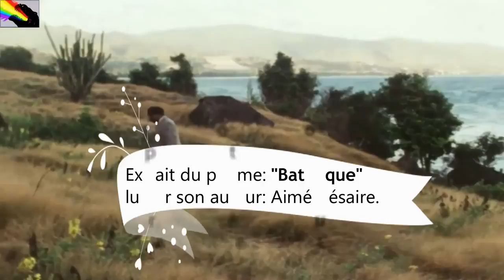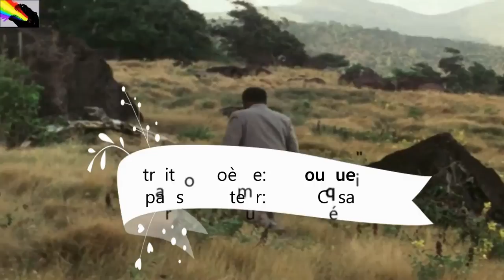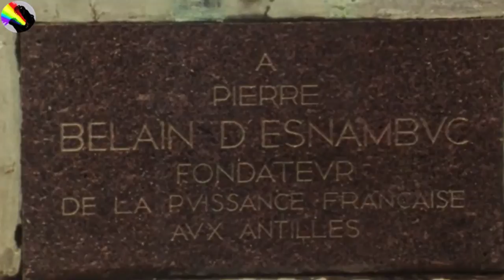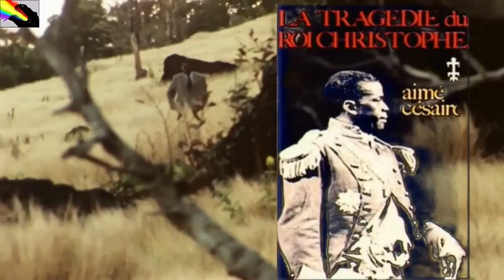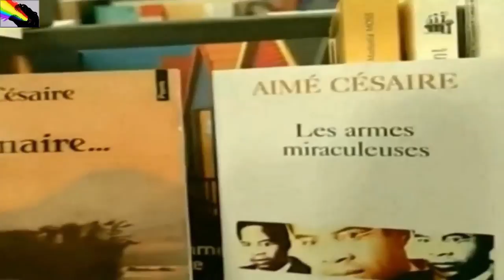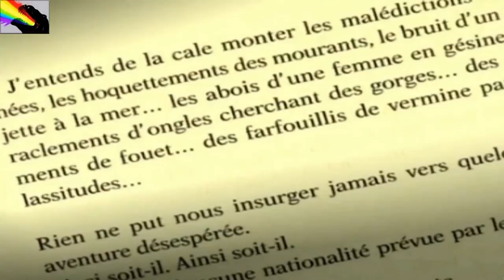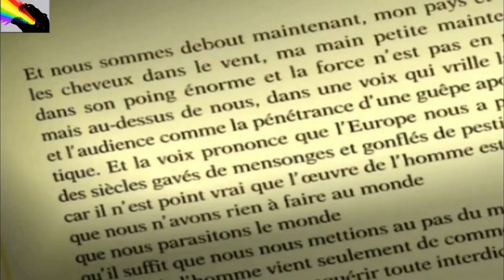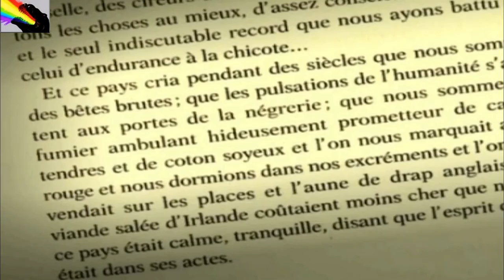✍ AIMÉ CÉSAIRE TOUT EN POÉSIE.✍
Quelques extraits de la poésie de l'illustre Aimé Césaire récité par d'autres...Aimé Césaire: est un écrivain poète et homme politique Martiniquais né le 26 juin 1913 à Basse-Pointe Martinique, et mort le 17 avril 2008 à 94 ans à Fort-de-France Martinique, Il est le fondateurs du mouvement littéraire de la négritude et un autonomiste résolu...il est le plus connu et le plus célèbre des écrivains/poètes noirs français...Aimé Césaire  est  plus grand poète noir d'expression française mondialement connu. Le poète écrivain  Martiniquais Aimé Césaire  mena en parallèle une carrière politique en tant que député de la Martinique, et maire de Fort-de-France durant 56 années consécutives, de 1945 à 2001.   Une parcelle de son parcours est la suivante:
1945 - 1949 et 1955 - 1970 : Conseiller général de Fort-de-France
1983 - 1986 : Président du conseil régional de la Martinique
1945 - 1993 : Député de la Martinique
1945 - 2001 : Maire de Fort-de-France.
à la célébration de ses obsèques de nombreuses personnalités se sont déplacées, telles que: Nicolas Sarkozy~ Dominique de Villepin~ Laurent Fabius~Pierre Mauroy~ Lionel Jospin~Yves Jégo~Rama Yade~ Bernard Kouchner~François Hollande~François Fillon~Lucette Michaux-Chevry~Victorin Lurel~ Michèle Alliot-Marie~Patrick Devedjian. et bien d'autres.

Souvenir, de l'hommage solennel à Aimé Césaire au Panthéon.
mais ! selon sa volonté il a été enterré dans sa Martinique natale.

Le Chef de l'Etat de l'époque, Nicolas Sarkozy a présidé le mercredi 6 avril 2011, la cérémonie d'hommage solennel de la Nation à Aimé Césaire au Panthéon. Aux côtés de la famille et des proches d'Aimé Césaire, plus de 1 200 personnes étaient réunies dans l'édifice, parmi lesquelles l'ensemble des parlementaires et des présidents des collectivités d'outre-mer, ainsi que des représentants des institutions qu'Aimé Césaire a fréquentées et marquées de sa pensée : le lycée Louis le Grand, l'École normale supérieure, la Comédie française et l'Académie française. Lors de cette cérémonie, une plaque à la mémoire du grand intellectuel et de l'homme engagé de la Martinique a été scellée au cœur du Panthéon, marquant ainsi la reconnaissance de la France dans son ensemble. Mais l'illustre poète et homme politique Martiniquais est enterré dans sa Martinique, sa tombe se trouve au cimetière de la joyau à Fort de France.

[Aimé Césaire: 94 ans de fierté Martiniquaise, et au-delà.]

(AIMÉ CÉSAIRE: refusa d'être ministre des droits de l'homme sous François Mitterrand en 1981...il refusa également d'être nominé pour le prix Nobel de littérature. Des nominations refusées, alors que d'autres sont prêts à faire du lèche-bottes pour une place de ministre.)

Montage vidéo: Brut 34.